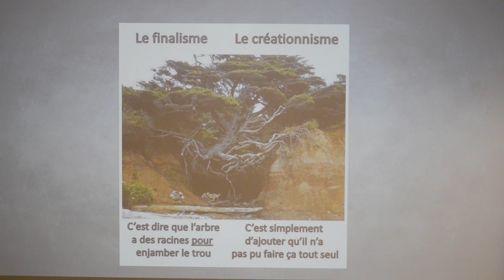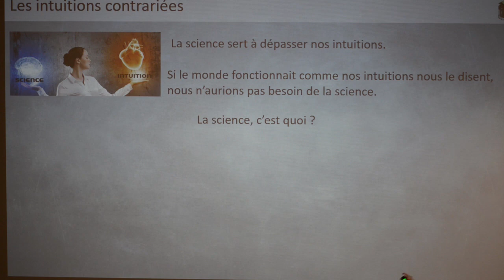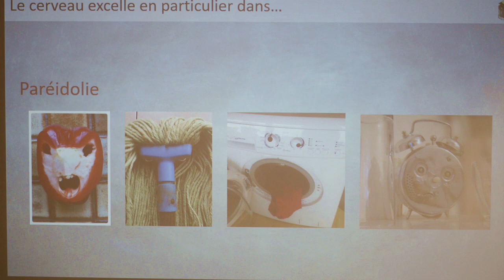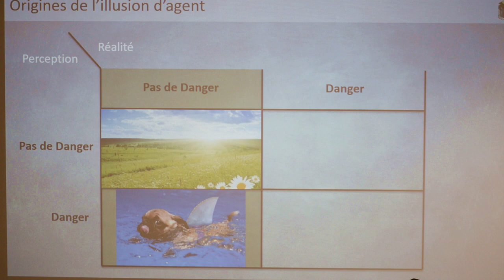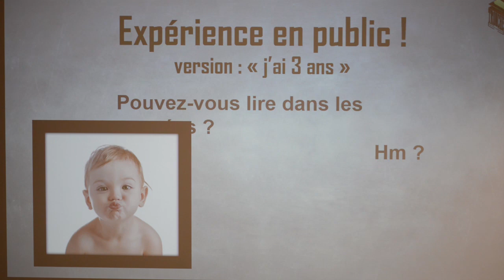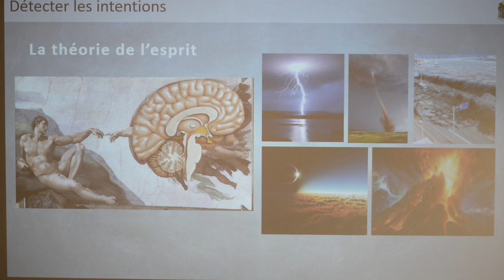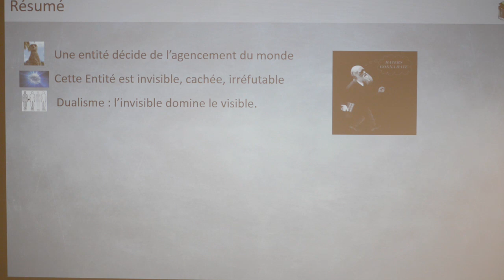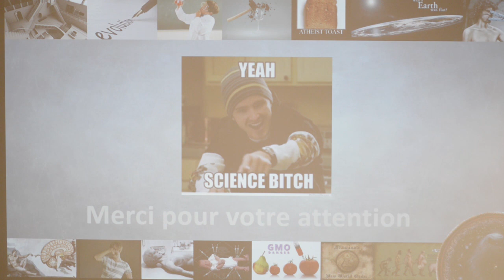11/02/19 Créationnisme & Conspirationnisme : mécanique de la croyance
Une conférence de Thomas C. Durand, écrivain, dramaturge, vidéaste, vulgarisateur, directeur scientifique de l’Association pour la Science et la Transmission de l’Esprit Critique (ASTEC)
Le rejet de la théorie de l’évolution est commun, il s’appuie sur des idéolo­gies, qui, elles-mêmes, sont le produit d’inférences mentales le plus souvent intuitives. Les per­sonnes créationnistes ne le sont pas sans raison, et cette rai­son n’est pas liée à un déficit de leurs capa­cités cognitives, mais plutôt à la charge affective de représenta­tions mentales dont la remise en question est délicate. Nos croyances ré­pondent à des be­soins psycholo­giques, et le créa­tionnisme apporte un confort cog­nitif qui présente de nombreux points communs avec celui que procure le conspirationnisme : le recours systématique à une hypo­thèse fétiche dans l’explication du monde.
Il existe dans ces deux cas une mé­canique commune de la croyance, et la décrypter est le premier pas néces­saire si l’on veut y remédier.